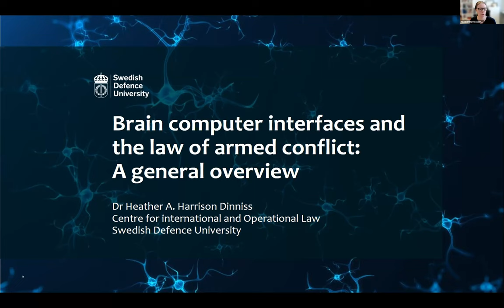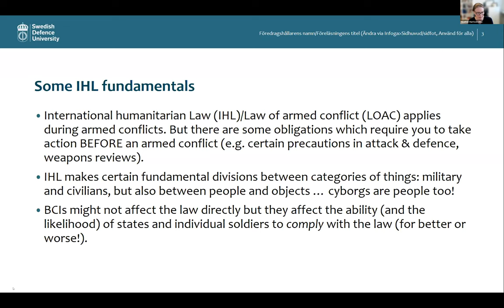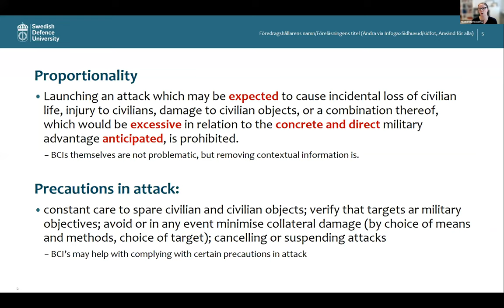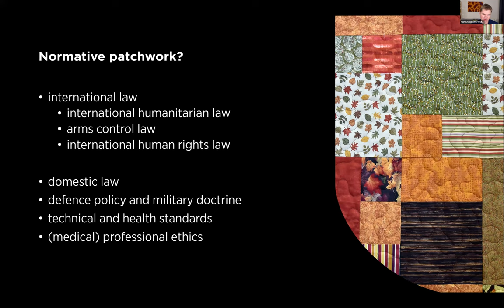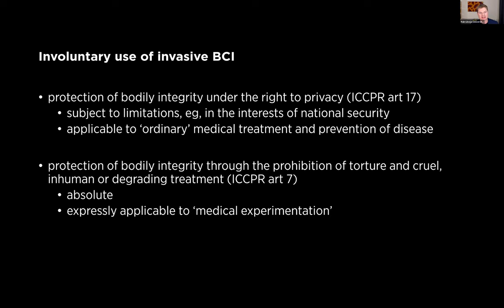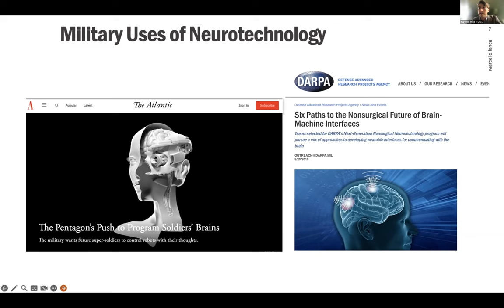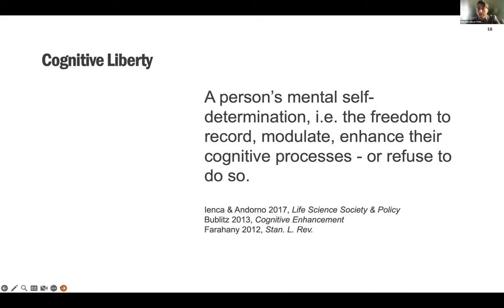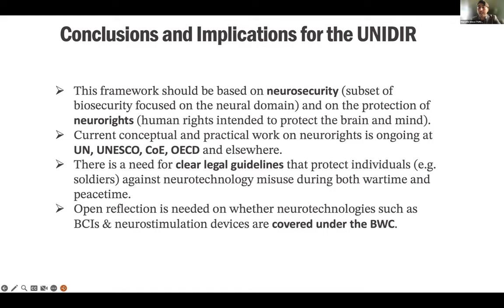Brain-Computer Interfaces Webinar Series, Part 3: Legal and Ethical Challenges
Part 3 of the webinar series explored legal and ethical aspects related to the use of BCIs in warfare.

Brain-computer interfaces (BCIs) are technical means and systems that provide direct links and communication between the brain and external devices. While BCIs have been used for decades in the medical field, mainly in rehabilitation, novel areas of research and applications in the military domain have explored ways to enhance physical and cognitive functions in soldiers and weapon systems operators.

In the context of armed conflict, the use of interfaces to enhance learning, performance or to enable remote direct control of weapon systems raises important questions for international law, particularly IHL, as well as significant ethical concerns.

Could such interfaces be considered means of warfare and become legitimate military objectives? What are the implications for the application of IHL and what other issues may arise in the context of national and international law (e.g. rights of military personnel)? What might legal reviews for BCIs entail? And what distinct ethical challenges could the use of BCIs prompt, both for military organisations and in the context of warfare?

Part 3 in this UNIDIR webinar series unpacked these and other emerging legal and ethical questions related to the various uses of brain-computer interfaces.

This was the final part in the series, which included three distinct webinars:

- An overview of the technology, including a discussion of existing and near-term capabilities and uses of BCIs;
- A session unpacking military applications, and possible and anticipated security risks;
- A webinar exploring key legal and governance challenges.

Speakers
- Dr Heather Harrison Dinniss, Swedish Defence University
- Dr Rain Liivoja, University of Queensland
- Dr Marcello Ienca, École polytechnique fédérale de Lausanne (EPFL)